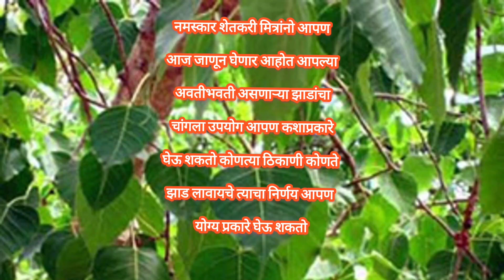झाडे लावा झाडे जगवा